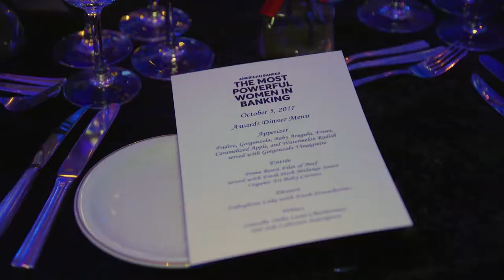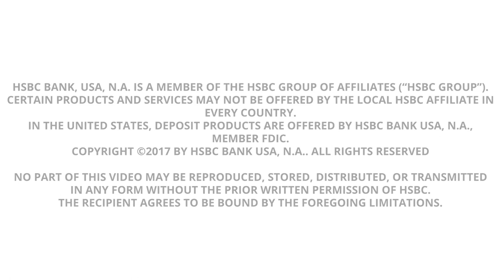HSBC and Girls Inc. at the American Banker Awards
Special thank you to HSBC for inviting our girls to the American Banker Awards and to Michael Kors for providing award-ready outfits for our girls from Girls Inc. of New York City.

HSBC will be mentoring girls form Girls Inc. of New York City , the American Banker Awards was the kick off event.

Video by Media Planet